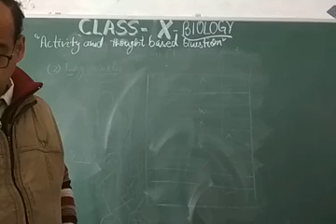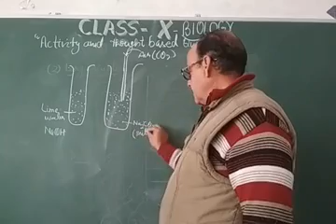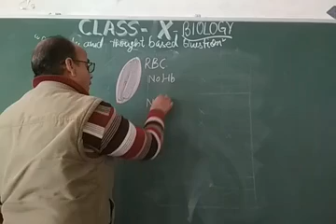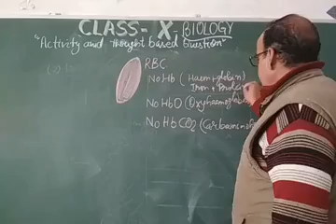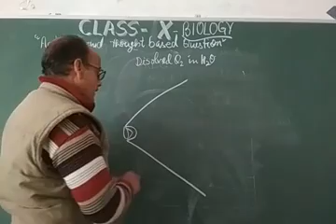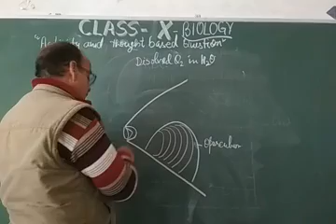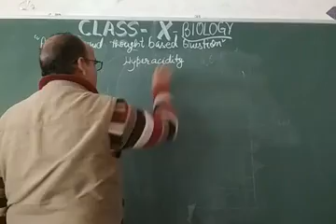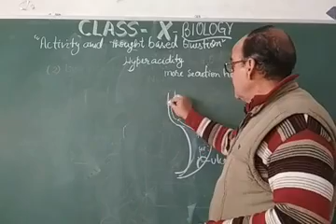Activities and thought Qs and Ans , Life process